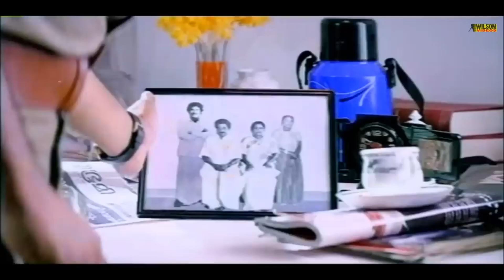ആണും പെണ്ണും കേട്ട രാഷ്രട്രീയ ഹിജടയോട്.... മമ്മൂക്ക വിറപ്പിച്ച രംഗം malayalam | movie| supper scene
Indian Malayalam-language political action thriller film written by Renji Panicker and directed by Shaji Kailas, with Mammootty in the lead role as district collector.The King is a 1995